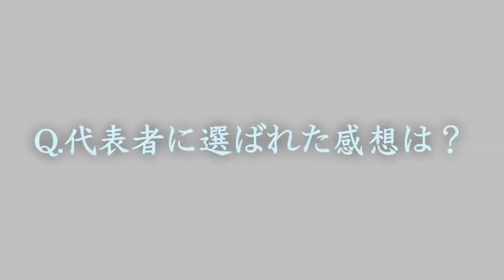★天木じゅん【インタビュー】（中山雅文カメラマン）ヤングアニマル「NEXTグラビアクイーンバトル サードシーズン」 U-19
★ヤングアニマルTV「NEXTグラビアクイーンバトル サードシーズン」
（マイスマTVが白泉社「ヤングアニマル」さんと連動した番組を今年も展開！）
＊＊年末恒例の一大企画をグラビアアイドルを招いてスタート＊＊
有名カメラマン×U-19の新人グラドルphotosessionが開催！

★天木じゅん（中山雅文カメラマン）11月14日発売号・別冊付録掲載